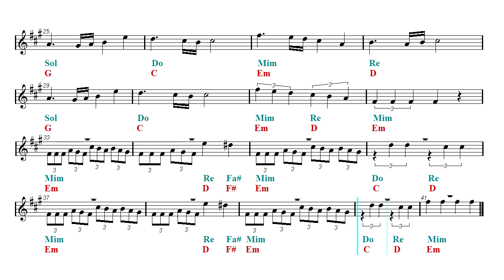Trumpet & Guitar Duet - The Raising Fighting Spirit - Naruto theme (Sheet music - Guitar chords)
First part: Trumpet and guitar duet - Second part: Play Along.